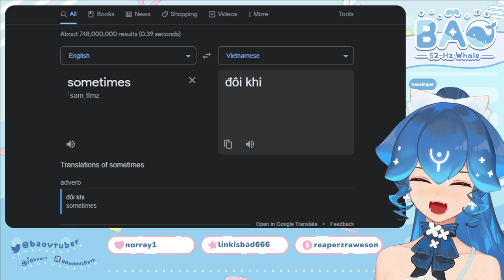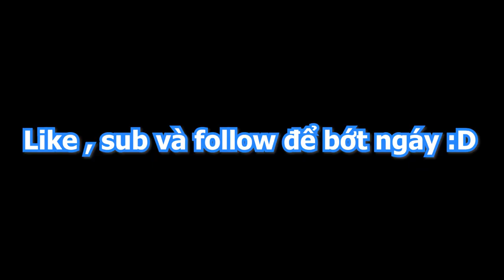"Bão thề là Bão ko có NGÁY mà!!!" (chắc ko?) | P.2 Phỏng Vấn Bao